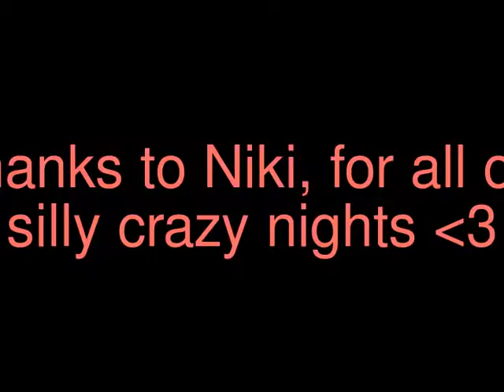Niki's Silly Video